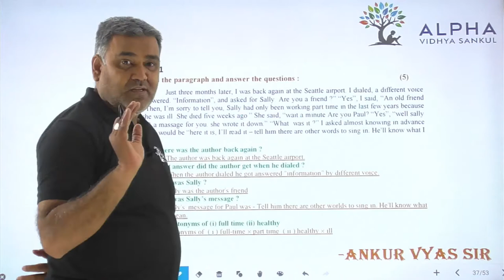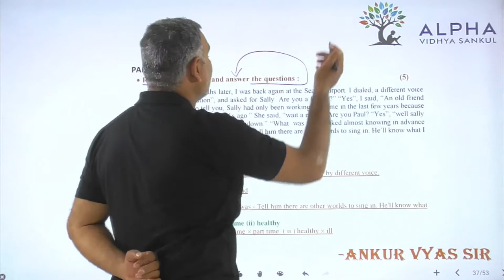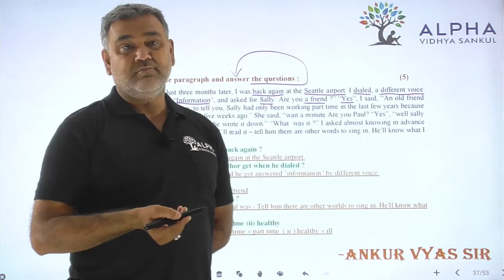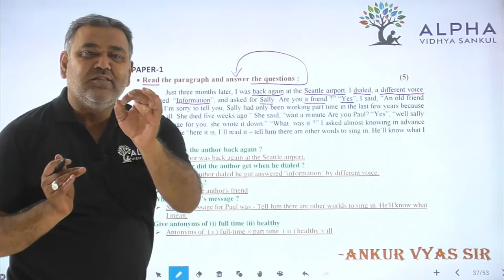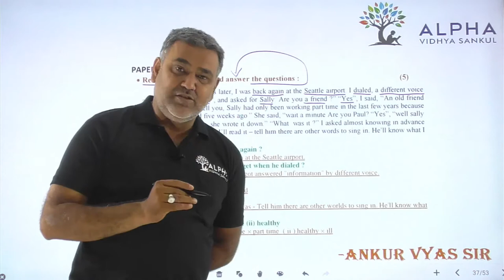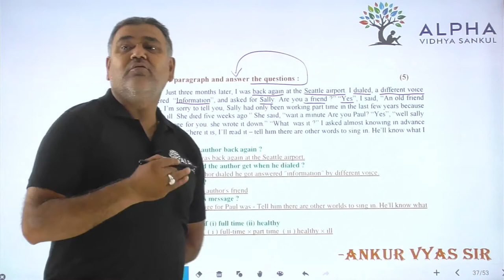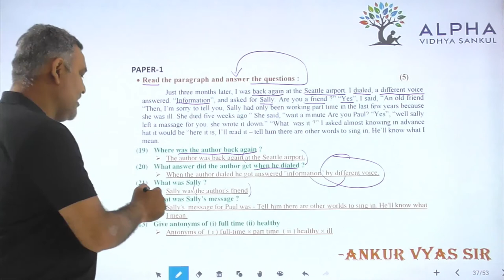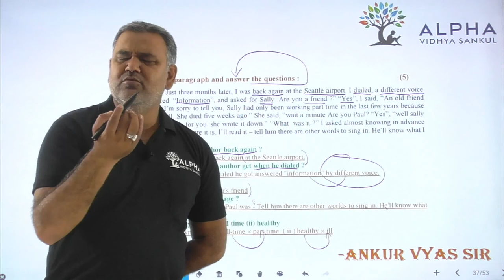Paper 1 | Que 19 To 23 | English | Alpha Vidhya Sankul | in Gujarati by Ankur Vyas Sir